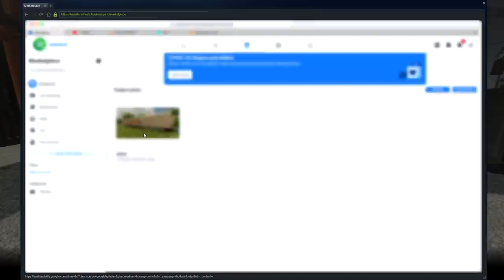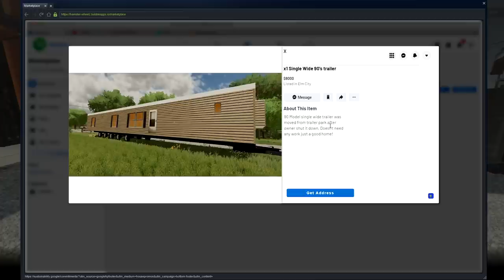FARM SIMULATOR 22 RP - HAULING HUGE BOWLING PIN??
Today we are back in Fs22 and we go haul a huge bowling pin for a local bowling alley!

Media Sites:
TikTok: Pink Owl & The Ghost